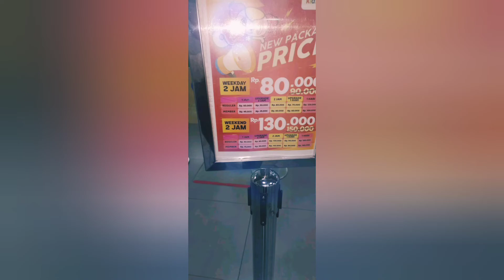LIBURAN ANAK SEKOLAH 2022/VIDEO HANIN & RAHA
Liburan sekolah 2022,hanin  dan raha pergi bermain di @kidzoona Cibubur junction